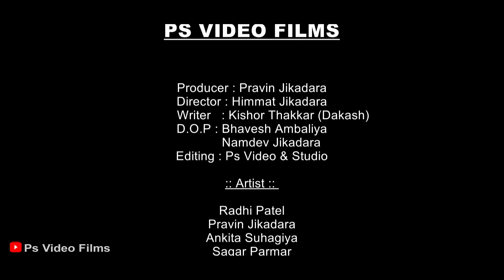માં ચામુંડા ના પરચા-3 l Maa Chamunda Na Parcha-3/ Gujarati Film/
Ps Video Films Present.

Cast -
Pravin Jikadara,
Radhi Patel
Sagar Parmar
Ankita Variya
Ankiti Suhagiya
Dip Variya
Anjna Patel